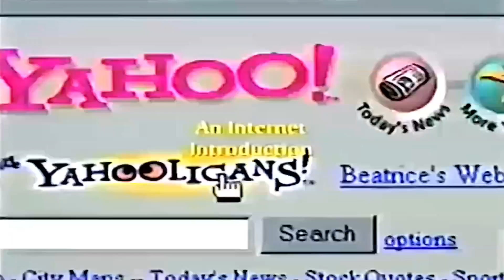DEAD MALL SERIES : CENTURY III MALL Ft. Music by Dan Mason ダン·メイソン (MALL DEMOLISHED)